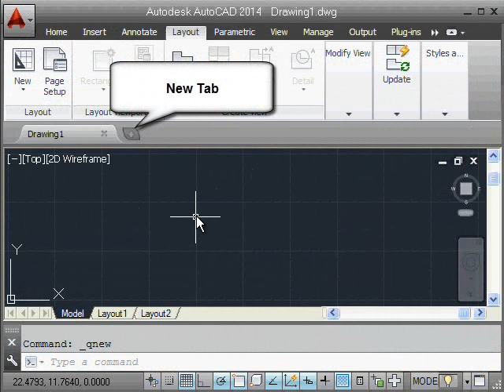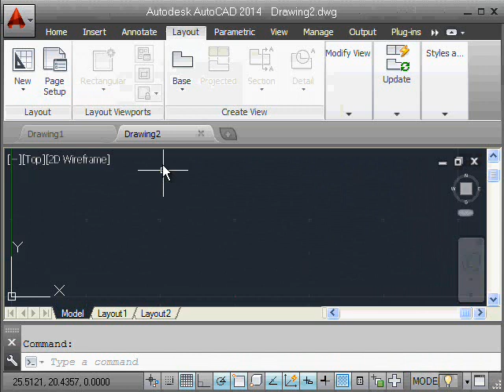AutoCAD 2014 New Features Command Line Enhancements and Tab Drawing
This AutoCAD Tutorial show you the new features of AutoCAD 2014 about command line enhancements and Tab drawing. For more information you can